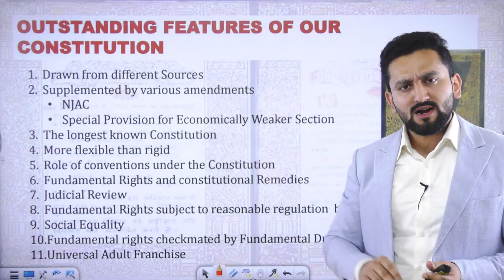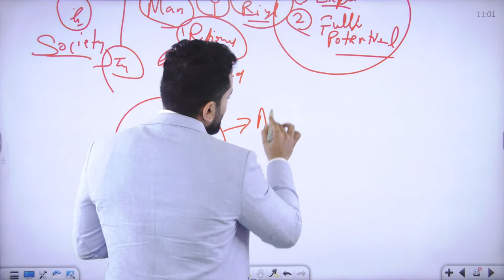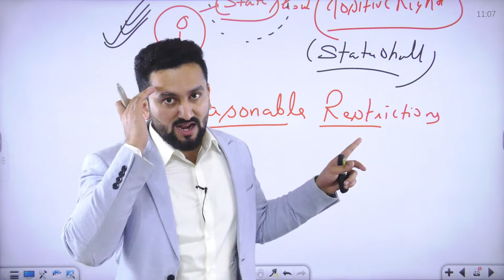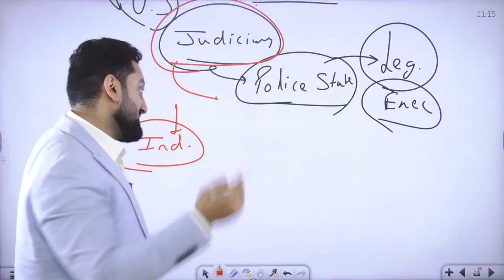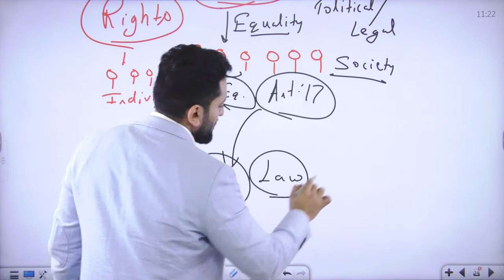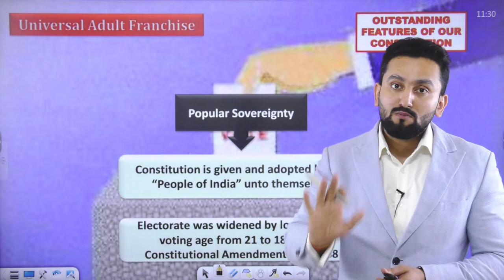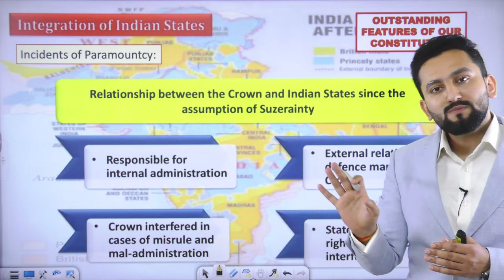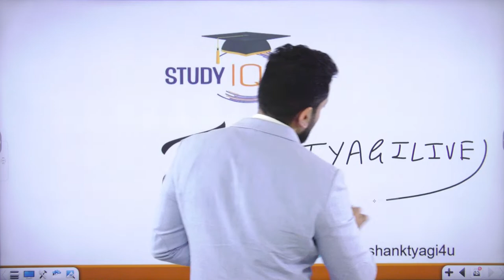Outstanding Features of Indian Constitution - Lecture 5 | Indian Polity | DD Basu Series | UPSC